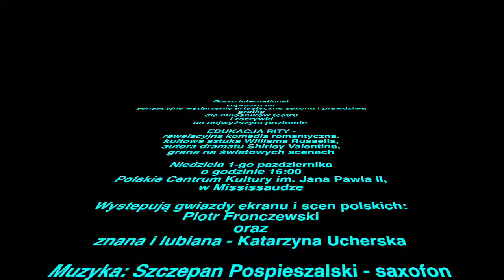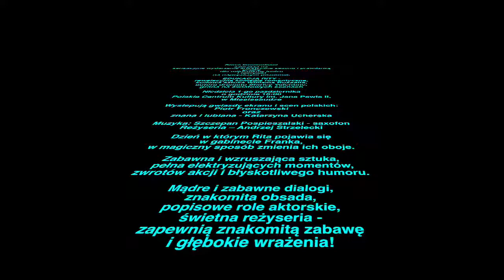Piotr Fronczewski Edukacja Rity